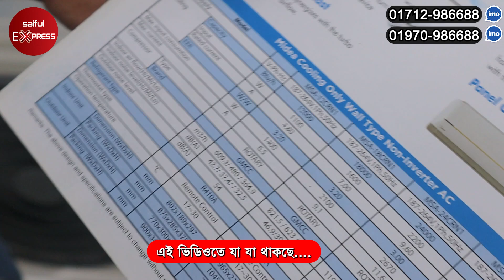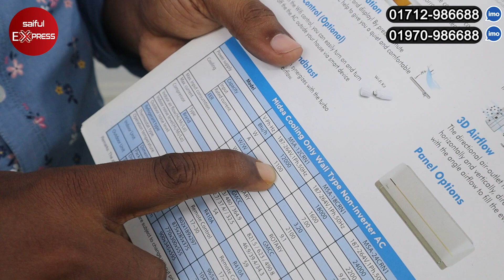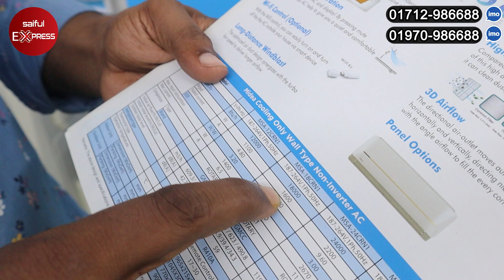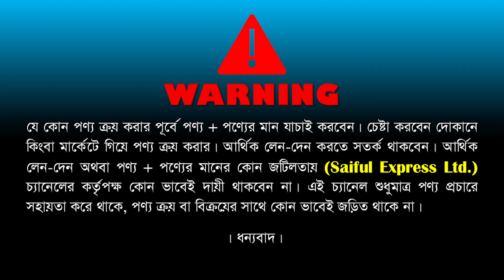সবচেয়ে কম মূল্যে AC কিনুন || media ac price in bangladesh || Media Air conditioner price in BD 2022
54, Boro Bazar, 1st Floor, 104, Green Road, Farmgate, Dhaka

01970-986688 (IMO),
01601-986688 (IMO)